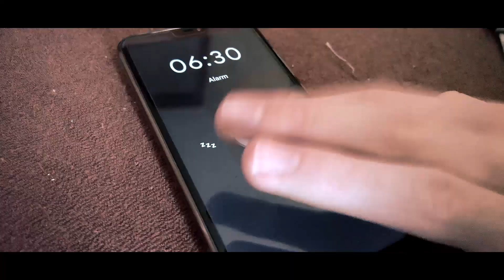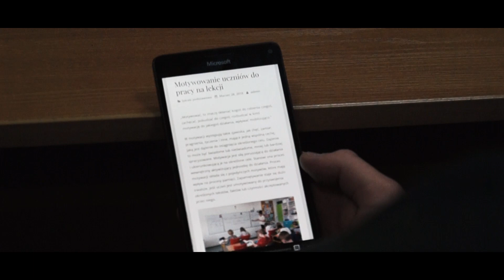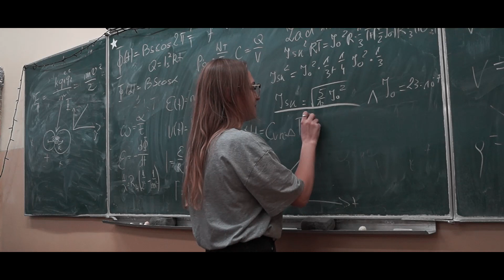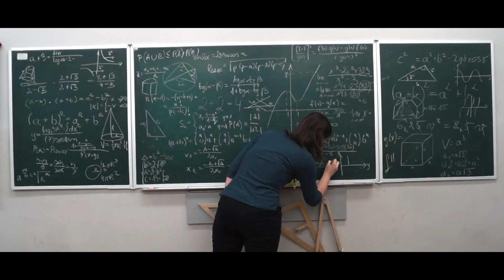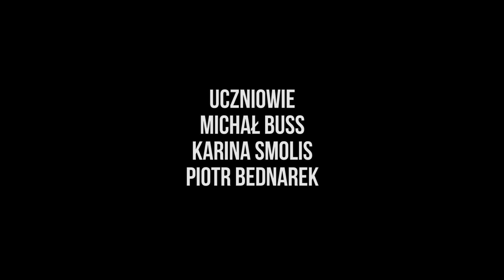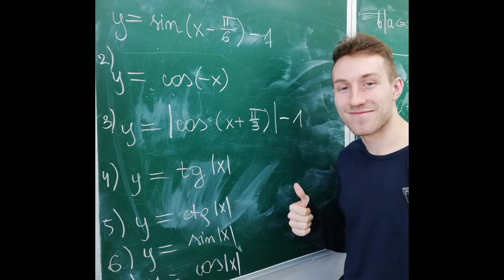film na Studniówkę 2019 3C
Samo życie ;)